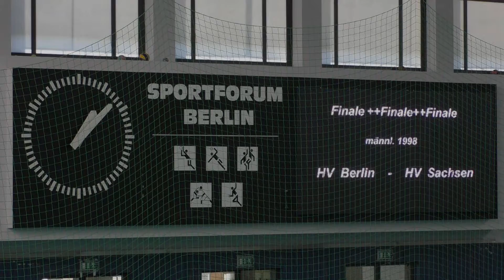Guter Handballsport beim 54.W-S-Turnier in Berlin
Eine Reportage über die Höhepunkte bei SportickTV von Christian Zschiedrich vom Finaltag und schwerpunktmäßig von den drei Endspielen in zwei verschiedenen Jahrgängen der weiblichen Jugend und dem der männlichen Jugend 1998 und jünger. Das Fazit von CZ: Ein tolles Turnier von 50 Ehrenamtlichen und unter der Leitung von Achim Kosubek organisiert und großartig angenommen.